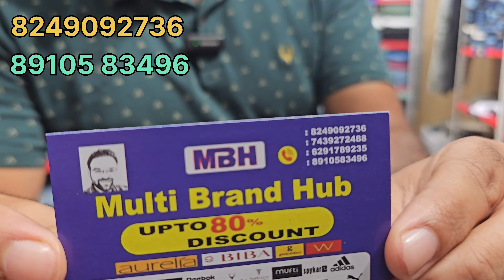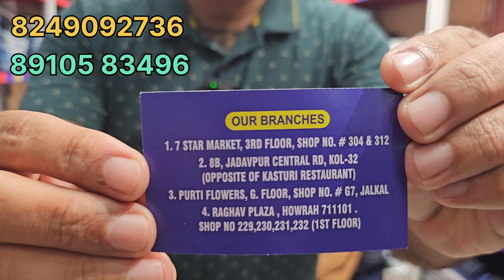Branded jeans at wholesale price starting 599/-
_______MULTI BRAND HUB ________
Multi Brand Hub ( 1st Outlet)
Address -7 star market , 3rd Floor, Shop - 312, 18/H/4,Karl Marx Sarani Fancy Bus Stop, Khidderpore, Kolkata - 700023 (MONDAY CLOSED)

Multi Brand Hub ( 2nd Outlet)
Purti Flowers, G. Floor, Shop No. G7 (Maheshtala)

Multi Brand Hub (3rd Outlet)
8B, Jadavpur Central RD, Poddar Nagar, Kolkata - 700032 (Near Kasturi Restaurants

multi Brand Hub (4th Outlet)
Howrah Raghav Plaza 1st Floor Shop No 229,230,231, 232